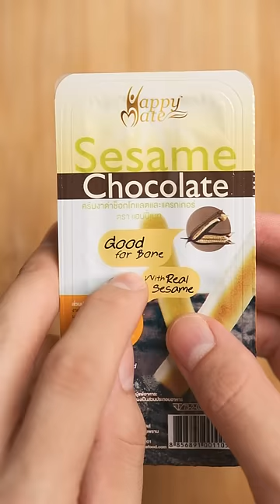Let's Try Random Imported Snacks